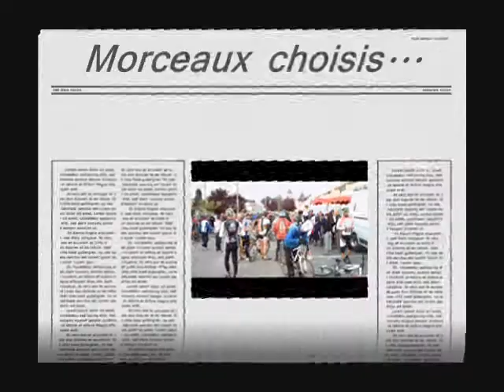5ème Rando VTT des Romains des Bois 04/2012.wmv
Le 15 avril 2012, c'était la 5ème édition de la Rando VTT des Romains des Bois de St Romain La Virvée : de la sueur, du sang (quelques chutes...) et des larmes (de bonheur) à la fin !